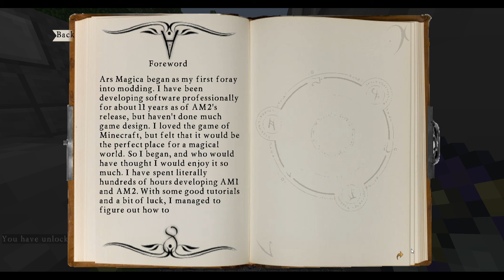Minecraft Modded Survival-Ep 5-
Twilight forest here we come...